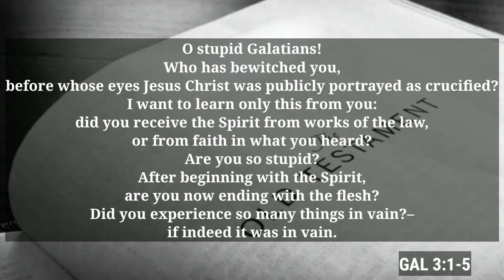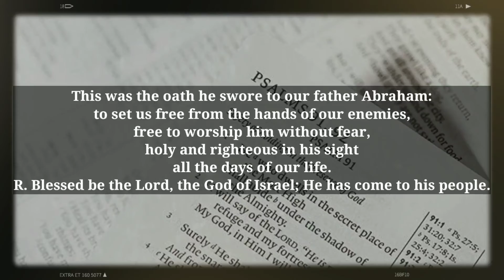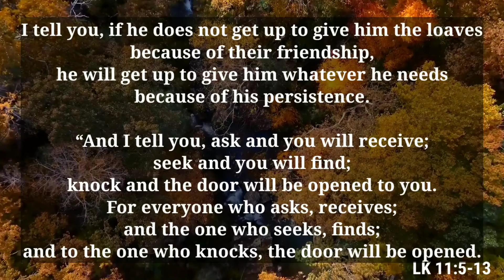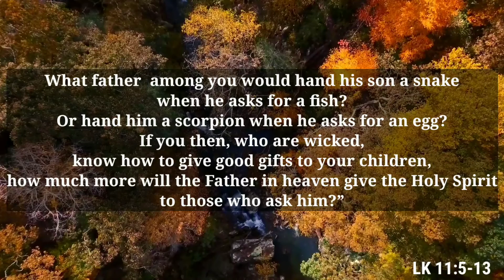🆕October 8 Daily Reading 👉 Popular Video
Good day! Visit the next link to find out more about October 8 Daily Reading, please check out: 👉

This video is presenting October 8 Daily Reading valuable information but also try to cover the following subject:
-Daily Reading
-Novenas
-Prayers

 Something I observed when I was researching info on October 8 Daily Reading was the absence of relevant information.
October 8 Daily Reading nevertheless is an subject that I understand something about. This video therefore should matter and of interest to you.

Follow our videos concerning October 8 Daily Reading and also other similar subjects on

Now that you have actually viewed my video regarding October 8 Daily Reading has it assisted?
Please share on Twitter the YT video to help your friends looking for Daily Reading or Novenas :)